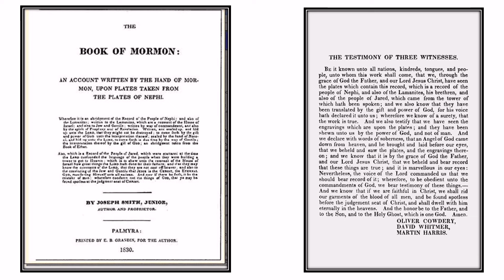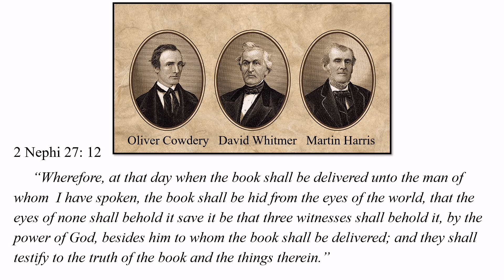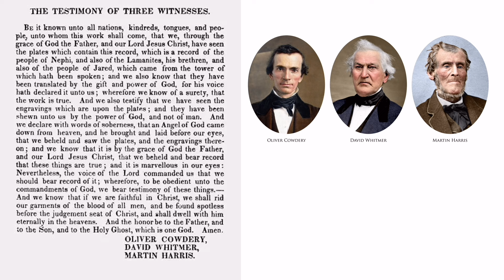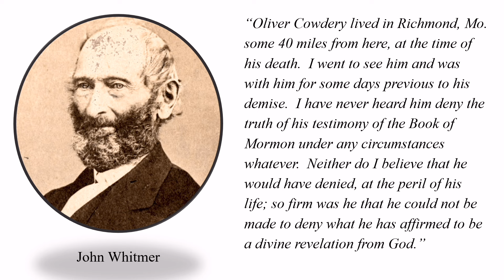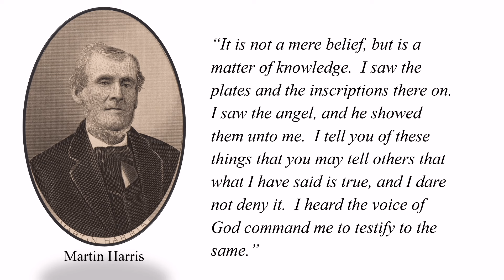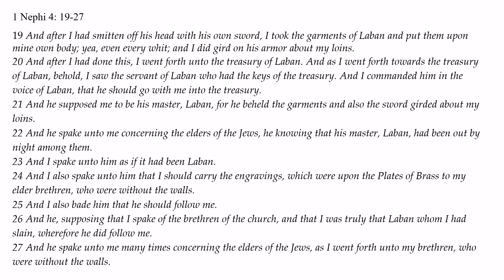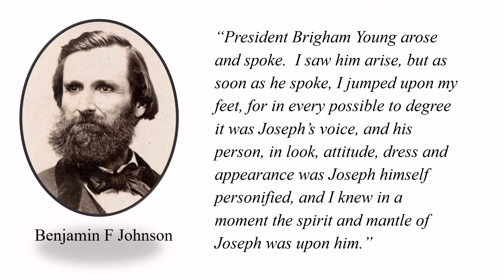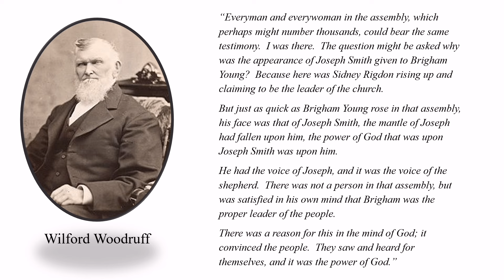WK 1&2 Book of Mormon 1 Nephi 1–5 - 2024 Come Follow Me with Kay Godfrey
Kay Godfrey takes us through his favorite concepts from the Book of Mormon blueprint for our day.